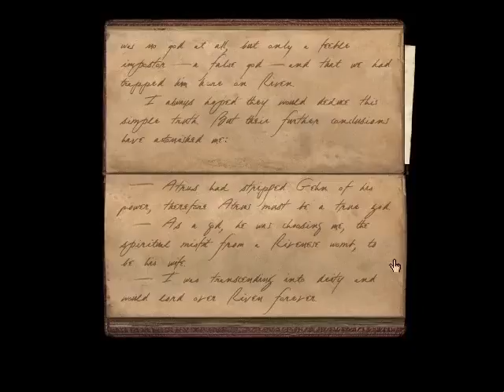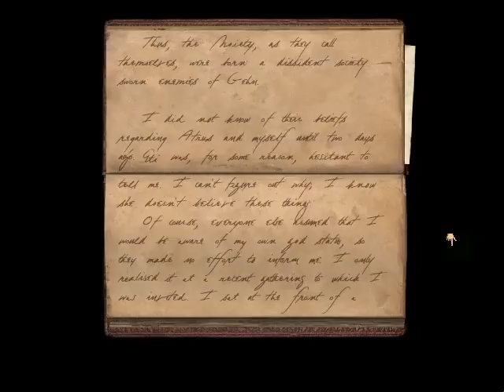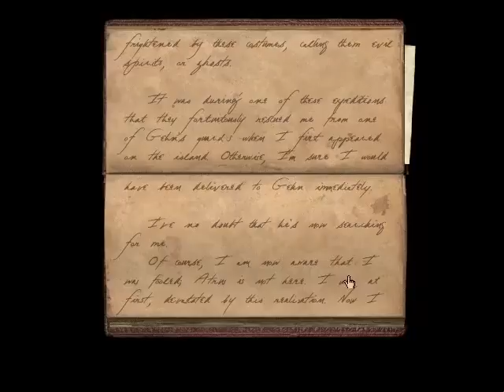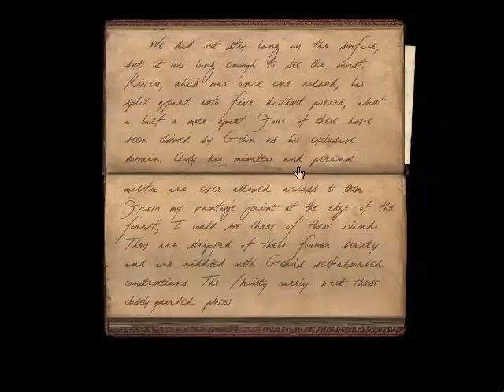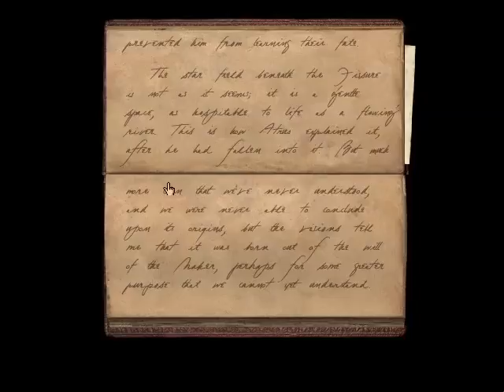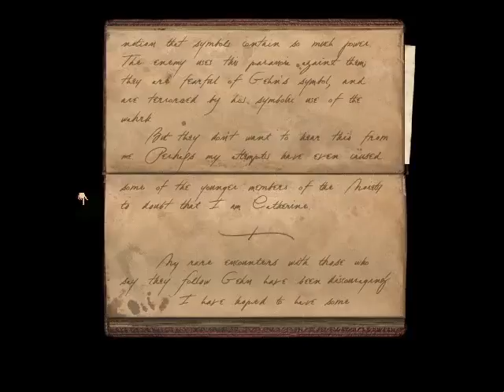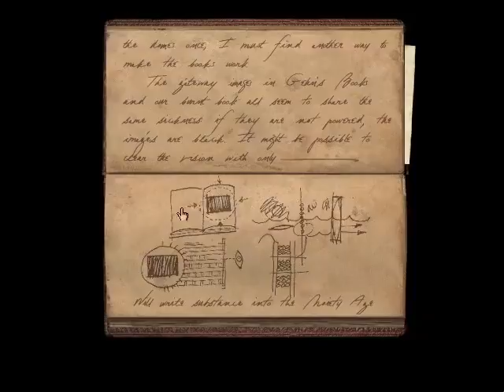Let's Play Riven (Part 11: Catherine's Journal)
We get an interesting second-perspective on past events in Riven.